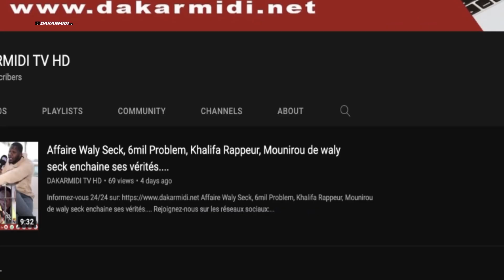Urgent L’arrivée de Adji Sarr en robe rouge au tirbunal accompagnée de Gabrielle Kane,El hadji Diouf